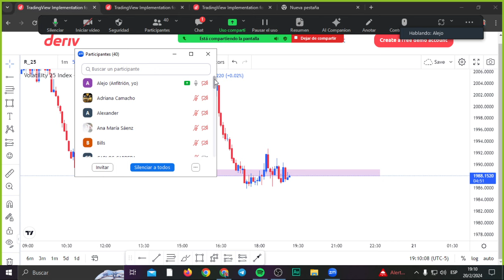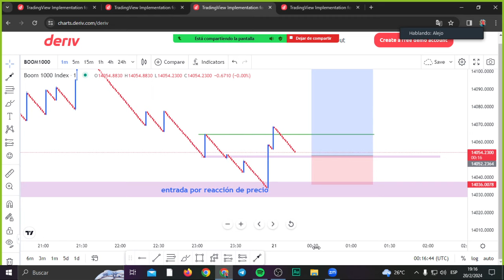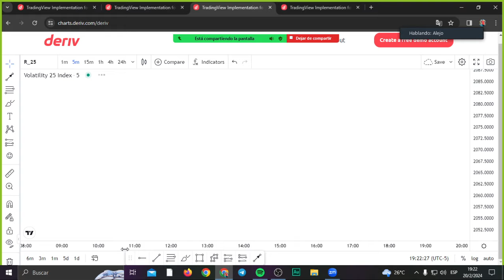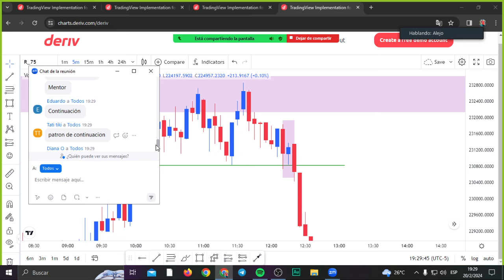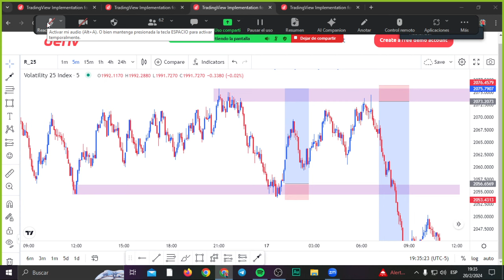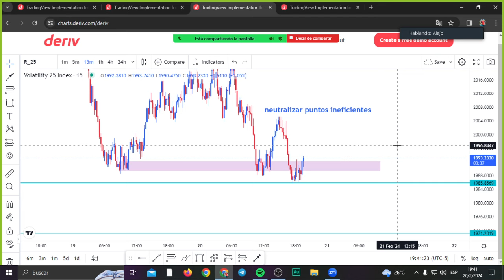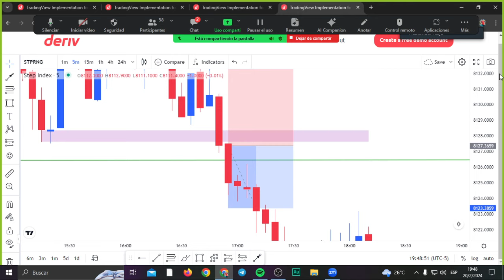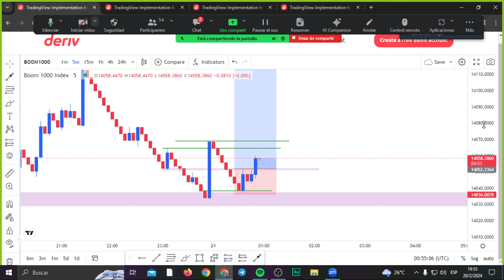CÓMO TOMAR ENTRADAS POR LECTURA DE VELA / ÍNDICES SINTÉTICOS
Te enseño a como tomar entradas y la manera de como yo analizo el mercado y que es lo que yo tengo en cuenta al momento de abrir alguna operación